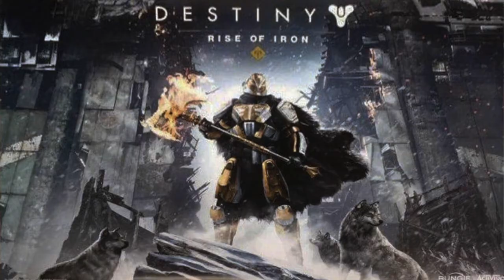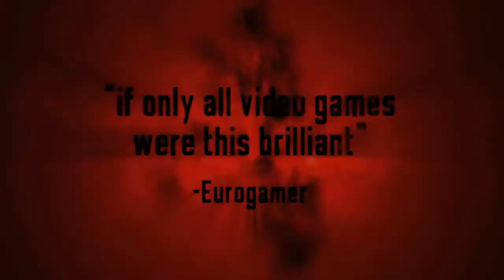E3 2016 Predictions | Rumors | GameGeekz roundtable | Resident Evil 7 | Last Guardian | PS Neo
E3 2016 Predictions | Rumors | GameGeekz roundtable | Resident Evil 7 | Last Guardian | PlayStation Neo

Watch Kevin, Michael and Jorge discuss some of the titles that are rumoured and confirmed for E3 this year.
In random order we talk about:

Destiny: Rise of Iron expansion pack
the Last Guardian [01:19]
Titanfall 2 [02:13]
Watch Dogs 2 [03:45]
Final Fantasy VII Remake [04:54]
Mass Effect: Andromeda [07:03]
Tekken 7: Fated Retribution [09:02]
Nioh [10:25]
Resident Evil 7 [12:17]
Telltale's Batman game [15:57]

If you want to, please share your thoughts just leave them in the comment section below and don't forget to subscribe the GameGeekz channel since we are preparing to cover all the gaming news at E3  and GamesCom big time :)

and keep up with all the latest in gaming!

E3 2016 Predictions | E3 Predictions 2016 | E3 2016 Rumors | E3 2016 News | E3 2016 Preview | E3 2016 Announcements